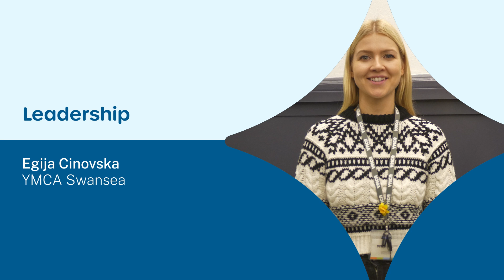Egija Cinovska: YMCA Swansea, Finalist, Youth Work Excellence Awards 2023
Finalist, 'Leadership' Youth Work Excellence Awards 2023

Egija Cinovska, Young Carers Coordinator at YMCA Swansea is a passionate advocate and champion for the young people she serves. For seven years, her dedication has driven the service forward, providing invaluable support to young carers aged 8-18.

Egija understands the unique challenges these young people face, whether managing disabilities and illnesses or coping with substance abuse and mental health conditions in their loved ones, their burdens are often invisible. Egija and her team create a nurturing space where young carers can find respite, connect with peers, and access crucial support.